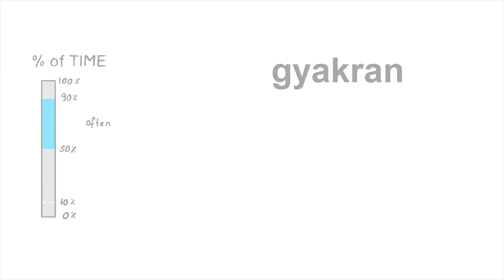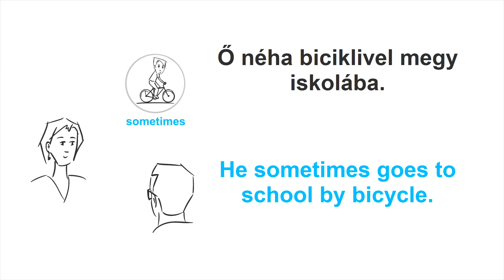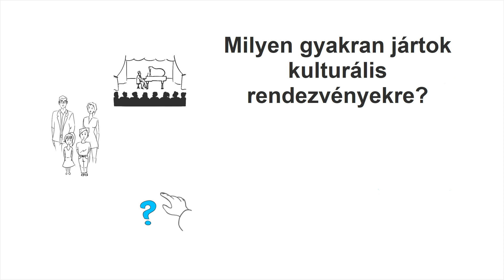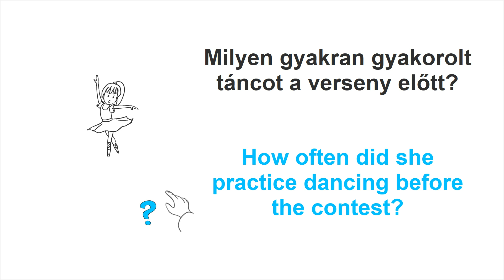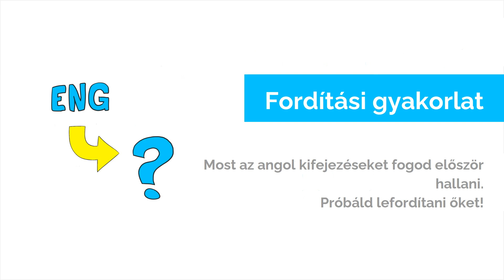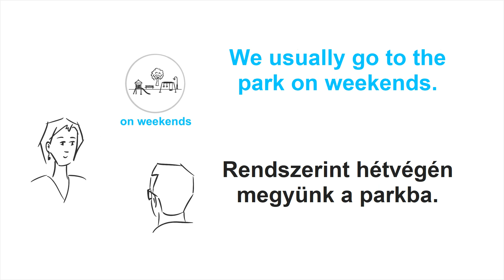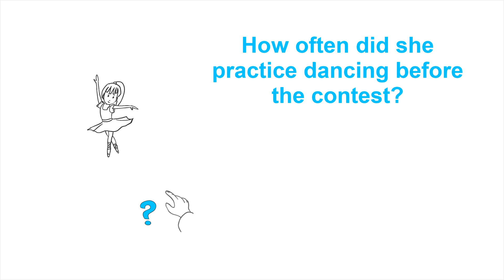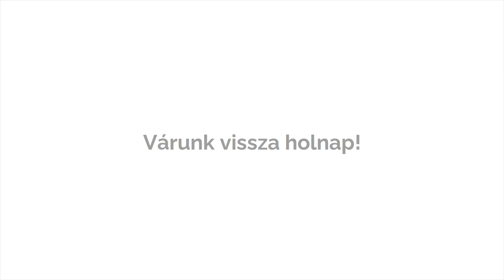Soha, néha, gyakran - GYAKORISÁG kifejezése 👈 Angol tanulás #10 👀 Angol nyelvlecke kezdőknek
Angol nyelvlecke kezdőknek - 10. rész | angol tanulás | tanulj angolul | ingyenes angol tanfolyam kezdőknek | alapfokú angol nyelvtan és angol szókincs

Milyen gyakran? - Gyakoriság kifejezése angolul
Ma megtanulod kifejezni a gyakoriságot angol nyelven, emellett számos szabadidős tevékenységgel is bővíted angol szókincsedet. A "milyen gyakran?" kérdésre történő válasz mondata tipikus példája, amikor egyszerű igeragozást kell használnod (lásd előző lecke). Tehát amikor az alábbi gyakoriságot leíró kifejezések fordulnak elő az angol mondatban, akkor tudhatod, hogy egyszerű jelen, múlt vagy jövőidőt kell használnod igeragozást illetően.

A következő gyakoriságot leíró kifejezéseket tanulhatod meg angolul ebben a leckében:
- soha, ritkán, néha, gyakran, rendszerint, mindig, elég gyakran
- kétszer egy nap, minden nap, minden másnap, kétnaponta
- hetente kétszer, hetente többször
- egyszer egy hónapban, évente párszor
- egyszer sem
Minden esetben angol példamondatok segítik a gyakori angol kifejezések rögzítését.

0:00 Milyen gyakran?
21:44 Angol fordítási gyakorlat